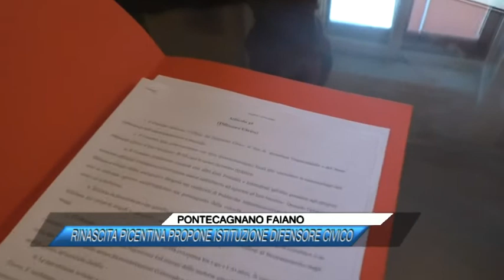PONTECAGNANO FAIANO, RINASCITA PICENTINA PROPONE ISTITUZIONE DIFENSORE CIVICO